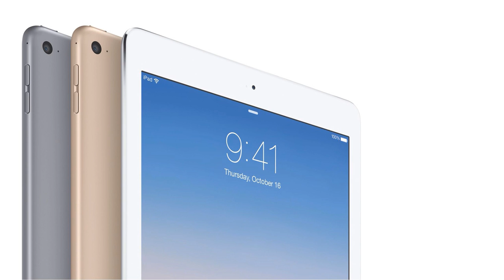Amazing Facts About Apple Inc & Steve Jobs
Apple has became one of the world’s top corporations, generating billions of dollars annually,
providing jobs worldwide, introducing astonishing new technologies and products.

Apple’s rise to power has been an up and down battle of mega proportions, they’ve had to go up against fierce competitors, government regulations, and more.

However, when all is said and done, Apple still is a leader in innovation and originality. So let’s look at some of the fun facts about Apple.

The name ‘Apple’ came from founder Steve Jobs’ like of the fruit. Mystery surrounded the reason for the name Apple, but in truth it was just the fruit that Jobs’ liked and named the company after that.

Once, Steve Jobs started believing that he wouldn't need to get a bath for he ate too many apples but after a few days, everybody around him started telling him about his body's bad smell. At first, he wouldn't believe them but later he got the point.

Steve Wozniak still works for Apple inactively and gets a salary of 120,000 USD per annum.

Steve Jobs is one of the very few to have many movies featuring his life story and many books written on him.

Tim Cook used to work for IBM before getting into Apple. He's the real reason Apple had shook hands with its old enemy, IBM last year for its enterprise apps.

Apple's first logo was made by its third co-founder Ronald Wayne. company logo featured a drawing of the father of physics, Sir Isaac Newton.
Jobs used to wear a 1000 USD Porsche watch and used to gift to anyone who appreciated its design.
After a few minutes, he would have a new piece of the same watch on his wrist again.

Tim Cook is the one of the most valuable CEOs upto date. He's one of the best the world has even seen.

Tim Cook offered his own portion of liver to Steve Jobs. Jobs refused accepting it.

Jobs was interested in buying Yahoo and never was really interested into entering the TV world.

Apple has more money in hands than the US Government. In fact, Apple has twice as much as operating cash than the US Treasury.

Steve Jobs changed his style of glasses after being fired from Apple to match the style of one of his inspirations none other than Mahatma Gandhi.
He made the switch of his glasses to the rimless Lunor Ideal i 380 model. He also thought of Mohandas K. Gandhi to be the Person of the Century.

The first iPod from Apple came with an Easter egg game which could be accessed if the right combinations of keys were pressed.

Smoking near a Mac may void its warranty. As ridiculous as it sounds, but if you smoke while using an Apple computer, you void the warranty – you’ve been warned!

In Apple ads, the time on the products is always set to 9:41. This was the time when Steve Jobs unveiled the iPhone.

If you went back in time to 1991 just to buy the parts that would make an iPhone, it would cost you more than $3m. The RAM alone would cost you around $1.44m.

In the first quarter of 2014, Apple made more money than Facebook, Google and Amazon combined.

If Apple goes out for shopping, it can buy like Netflix, Twitter, Tesla, Facebook, Motorola and Nvidia while still being the world's most valuable company.

If Apple was a country, it would be the world’s 27th largest country, between Venezuela and Belgium.

In 1983, Apple launched its Lisa line of computers. It failed. Word is that around 2,700 of the devices are buried in a landfill in Utah.

Apple was the first to make a digital color camera.

The name iPod was inspired by the movie 2001: A Space Odyssey.

Apple’s cash on hand, around $155 billion, could give everyone in the US, $490.00!

Even with an estimated net worth of $7 billion, for the last 15 years with the company, CEO Steve Jobs was only paid $1 so he could qualify for the company’s health benefits.

This video tutorial is also related to queries mentioned below:
20 Astonishing Facts About Apple
Apple Facts: 43 Facts about Apple
33 Amazing facts about Apple Inc
17 Interesting Things You Didn't Know About Apple
17 incredible facts about Apple
Crazy facts about Apple
High-tech Facts about Apple Inc. and Mac
apple iphone facts
43 Surprising Facts About Steve Jobs
10 fascinating facts about Steve Jobs
Facts You Didn't Know About Steve Jobs and Apple
10 Unusual Things You Didn't Know About Steve Jobs
11 interesting facts about the iconic Steve Jobs
25 Things You Didn't Know About Steve Jobs
45 Facts About Tim Cook, CEO of World's Most Valuable Company